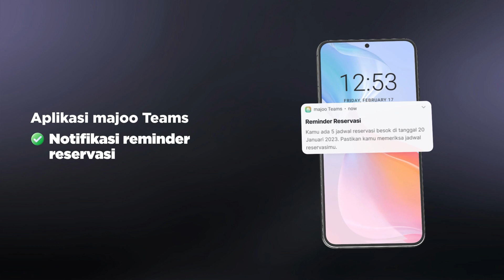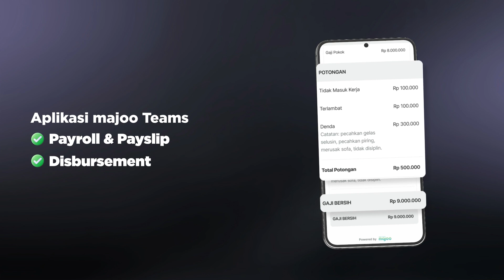Solusi Bisnis Salon Dilengkapi Fitur Automasi Reservasi Lengkap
Kelola reservasi pelanggan lebih cepat tanpa kendala dengan majoo Prime Beauty!

Proses booking dengan fitur reservasi online dan multi reservasi  memungkinkan pelanggan untuk memilih waktu, treatment, hingga daftar beautician yang diinginkan lebih mudah hanya dalam sekali reservasi.

Setelah reservasi berhasil, beautician dan pelanggan akan mendapatkan notifikasi reminder, dan bisa cek semua data reservasi pelanggan lebih praktis lewat tampilan kalender.

Nggak ada lagi deh kejadian salah layani pelanggan gara-gara masih catat reservasi manual!

Untuk berikan pelayanan yang lebih baik, kamu juga bisa ubah reservasi pelanggan sesuai dengan statusnya, mulai dari check-in, proses, pembatalan, hingga reschedule.

majoo Prime Beauty juga dilengkapi pengaturan jadwal dan komisi karyawan, serta terintegrasi dengan majoo teams, dan fitur-fitur unggulan aplikasi majoo lainnya.

Tunggu apalagi? Saatnya pakai majoo Prime Beauty!

Jalani operasional bisnis salon dan beauty lebih cepat, tepat, dan praktis dengan ragam fitur premium otomatis.

Langganan aplikasi majoo secara mandiri sekarang, lebih mudah dan dapatkan diskon khususnya!

Info lebih lanjut, kunjungi | hotline care 1500 460 | WhatsApp di 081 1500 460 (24 Jam)